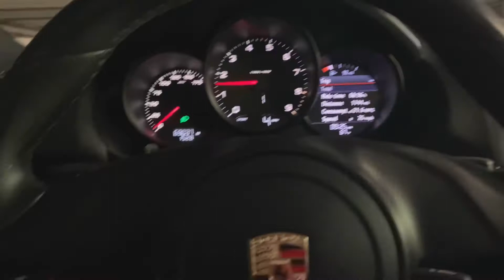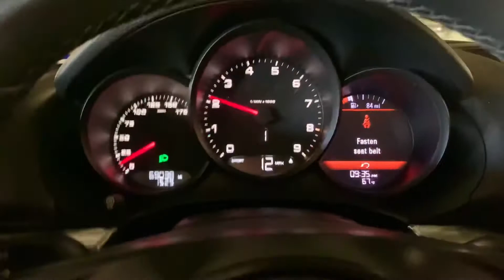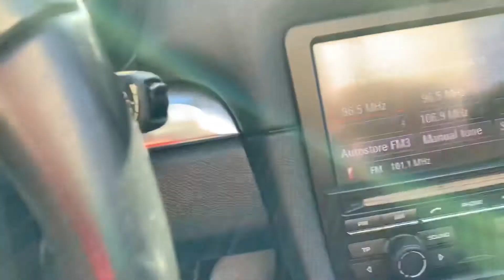Porsche Boxster. My first exotic car